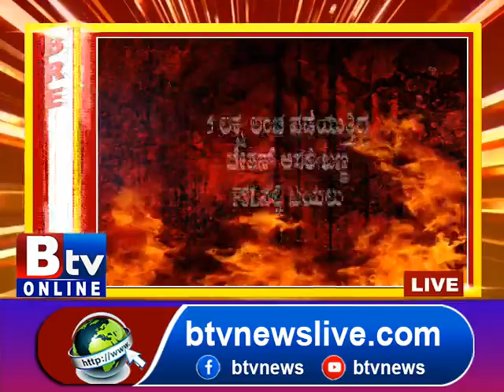Manjunath:ಬೆಂಗಳೂರು ಮಾಜಿ ಡಿಸಿ ಮಂಜುನಾಥ್ ಲಂಚ ಪ್ರಕರಣ!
Btv News Kannada:Manjunath:ಬೆಂಗಳೂರು ಮಾಜಿ ಡಿಸಿ ಮಂಜುನಾಥ್ ಲಂಚ ಪ್ರಕರಣ.. ಇನ್ನೆರಡು ದಿನಗಳಲ್ಲಿ ಸಿಎಸ್​ಗೆ ತಲುಪಲಿದೆ ACB ರಿಪೋರ್ಟ್​.. ರಿಪೋರ್ಟ್ ನೀಡಿ ಚಾರ್ಜ್​​ಶೀಟ್​ ಸಲ್ಲಿಕೆಗೆ ಅನುಮತಿ ಕೇಳುವ ACB!